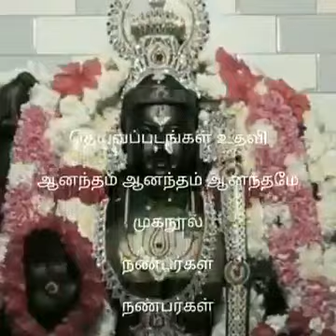16 August 2024